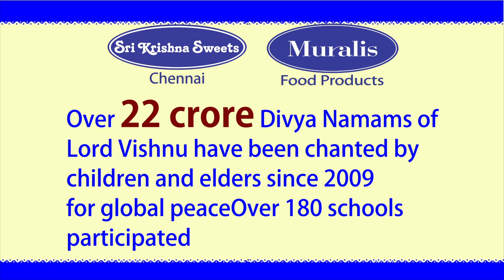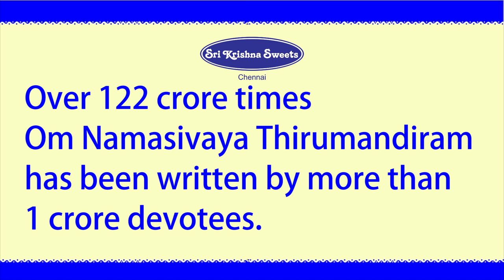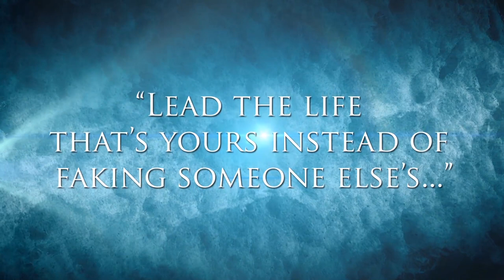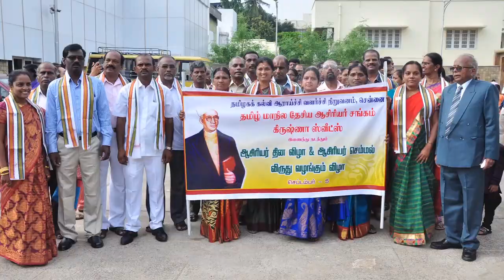Chennai Sri Krishna Sweets l Kanivu Kodukum Nalla Pattu l Rithvik Raja l September 2018